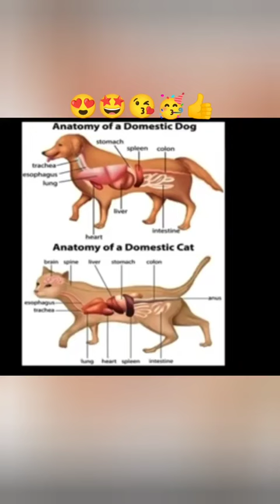Hybrid From Dog Vs Cat 😂👍👇😸 full video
What Are Hybrids?
When two animals of the same species mate, their offspring get 50% of their genes from each parent. This is what makes you look like a mixture of your parents. Hybrids are crosses between two difference species, so they contain 50% of genes from each parent species.

What does it mean when an animal is hybrid?
Image result for what is hybrid animals
When organisms from two different species mix, or breed together, it is known as hybridization. The offspring that are produced from these mixes are known as hybrids. Hybrids occur in the natural world and are a powerful evolutionary force.